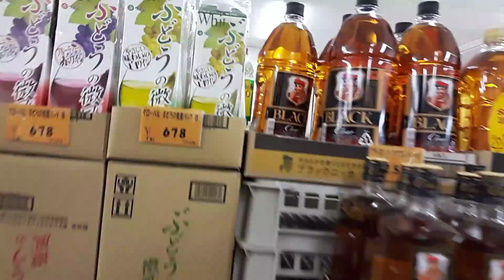Little Supermarket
Sa Mashiko Machi